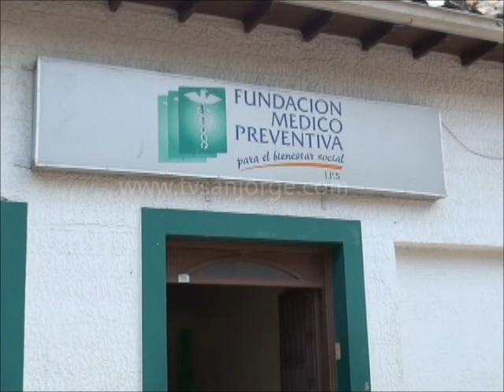Docentes siguen protestando por la atención en servicio de salud